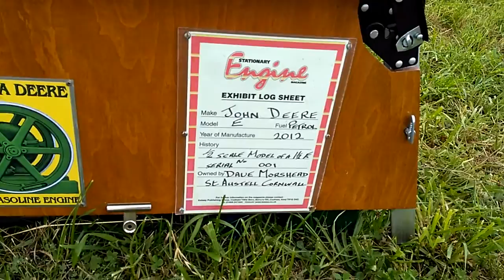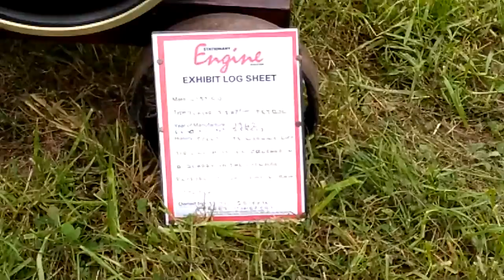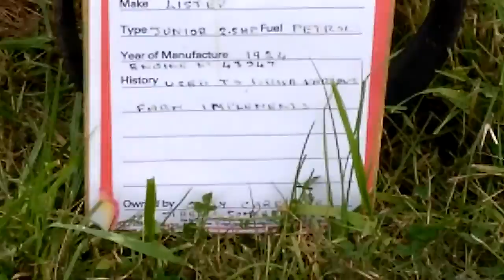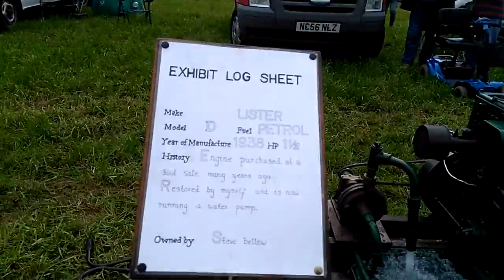HHR at smeathharpe stadium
Most stationary engines at HHR